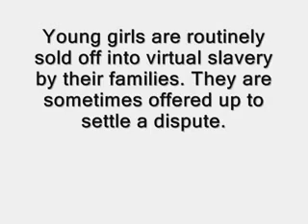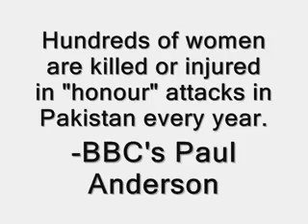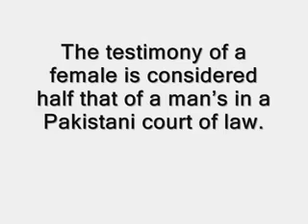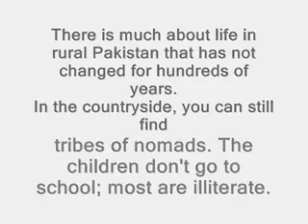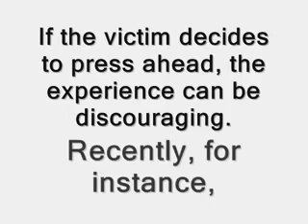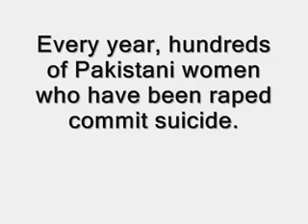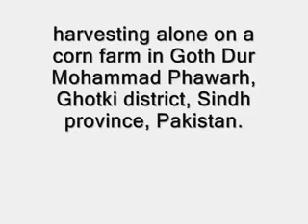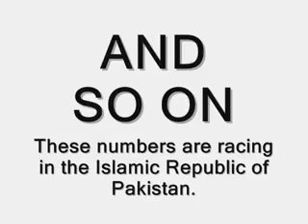punishment in Pakistan